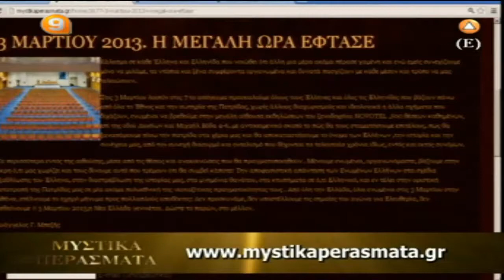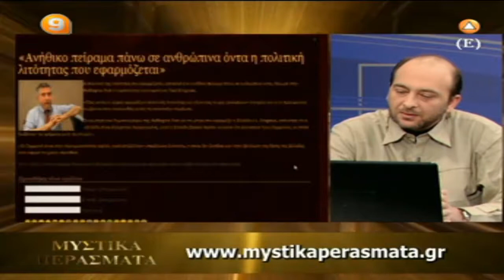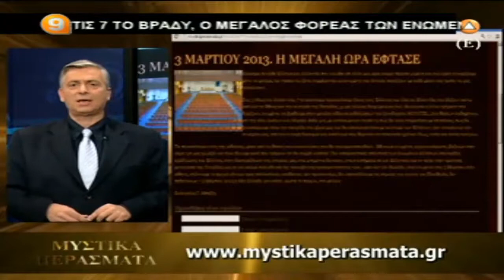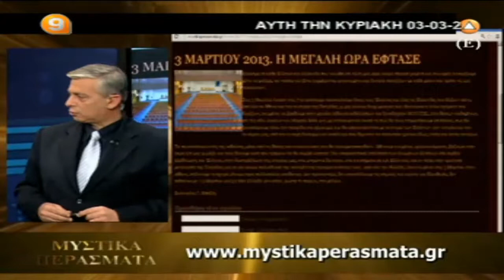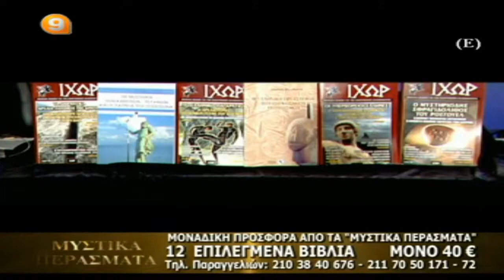Μυστικα περασματα 17η εκπομπη β' κυκλου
Η θεραπευτικη δυναμη της μυθολογιας
 Ασκληπιεια τα πρωτα θεραπευτικα κεντρα
 Εγκοιμηση